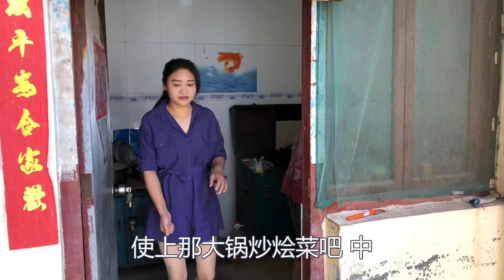两个大姑姐回娘家，看看弟媳做啥饭招待？二姐却不愿意坐一起吃饭